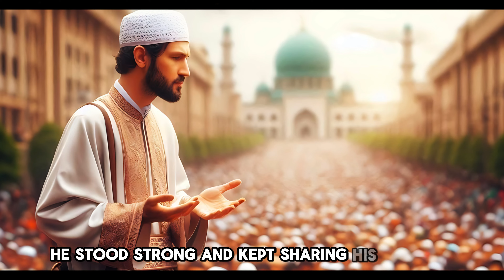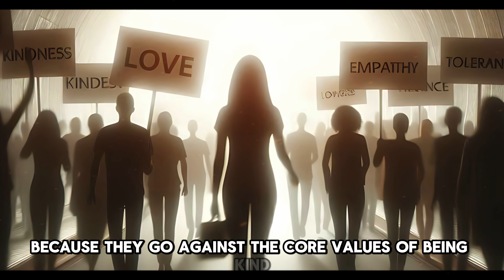What happened to Prophet LUT (A.S) Nation?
Today we will uncover the story of Prophet Lut (A.S) and the fate of his nation. Our video delves into the ancient cities of Sodom and Gomorrah, where Prophet Lut (A.S) preached, warned, and stood firm against the tide of immorality. Despite his efforts, his people continued on a path of defiance, leading to a divine intervention that would forever serve as a cautionary tale. Through this narrative, we explore the importance of righteousness, the consequences of our choices, and the timeless lessons that resonate with us even today. Join us in reflecting on this powerful story from the past, and consider how its messages still hold significance in our modern world.

⚠️ Notice of Copyright:

Our films are meant to be instructional, with the goal of improving comprehension of the subject matter; they have no detrimental effect on the original works.
- The nature of the content is transformational.

CAUTION: The faces of Prophet Muhammad, peace be upon him, and other historical characters are not graphically represented by us. Pictures are only used in instructional contexts. In order to creatively and respectfully illustrate these stories, our thumbnails and videos use representative images. Occasionally, we add whimsical or artistic touches to enhance the visual narrative while always showing respect and consideration for various interpretations and sensibilities.